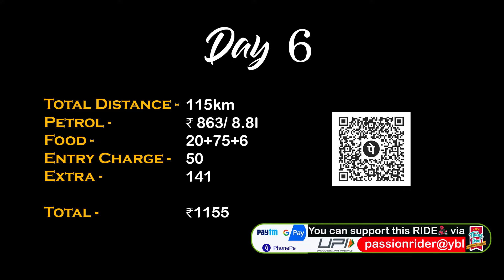Camping in 2°C | Cooking Egg in solo camping | Solo Camping in Jispa | Ladakah Ep.9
*Support This Ride via UPI* :- passionrider@ybl

*Products you can use:*

Gopro Mic Adaptor
GoPro Mount
Faber Castell (to make gorpro waterproof)

Waterproof Shoes (Gum Boot)
Normal Riding Gloves
Riding Guards
Tank Bag
Saddle Bag

Mobile Holder(low budget)
Mobile Holder(Best Quality)

USB Light

Camping Stove
Butane Gas
Cooking Utensils
Water Bag

Cap (both head and neck)

Yoga Mat
Sleeping Bag

Camping in 2°C
Cooking Egg in solo camping
Solo Camping in Jispa
Ladakah Ep.9
Ladakh ride on 100cc passion pro bike
Solo Ladakh Ride
Souvik Mandal
Souvik Mandal Vlogs